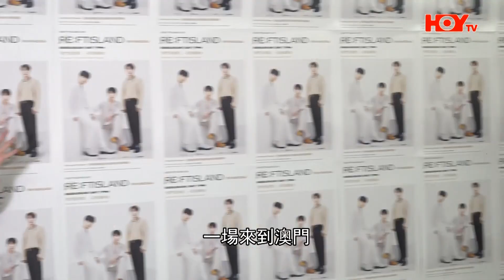FTISLAND澳門舉行巡唱 | 盼趁機四處遊玩 預告有連串音樂計劃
韓團FTISLAND相隔6年再訪港澳地區，去到澳門舉行巡迴演唱會。加入新成員，由5人變成3人的佢哋落力演出，更預告嚟緊有連串音樂計劃，相信fans聽到都放心晒啦！首次到訪澳門嘅佢哋，仲話希望可以周圍玩吓兼勁擦美食添！